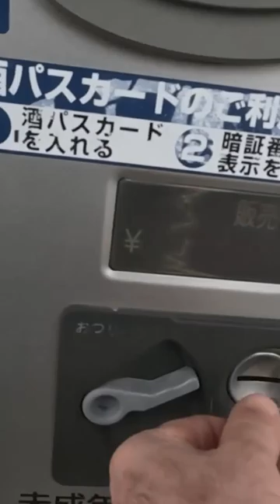Beer Vending Machine in Japan